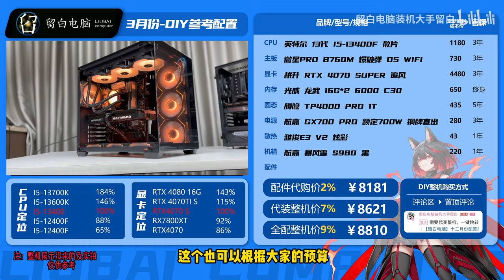3月配置推荐，这期有点潦草，大家将就看吧！！